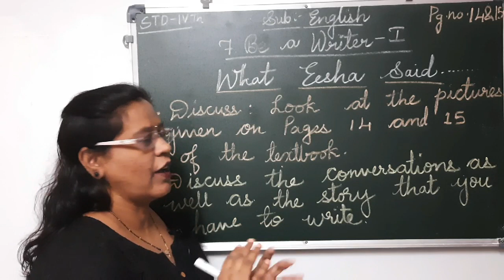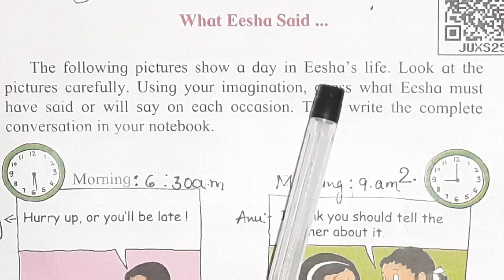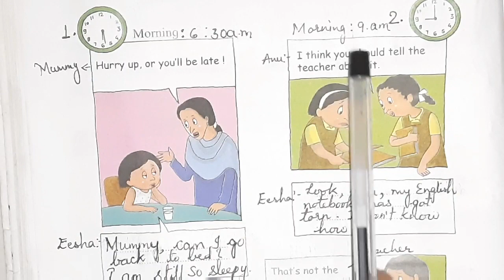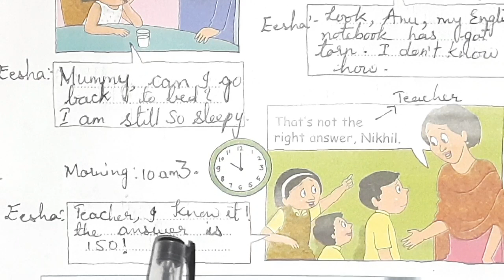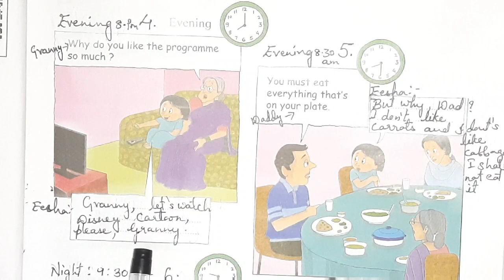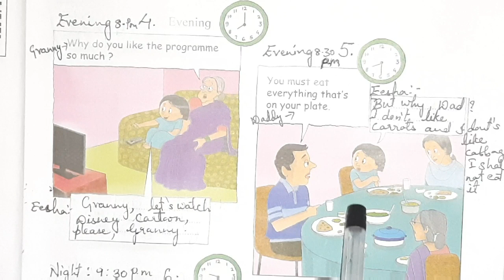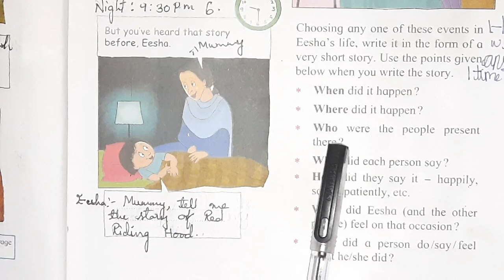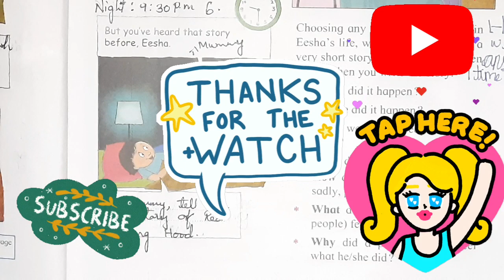Std4| English Balbharti| Be a writer -1| what Esha Said| Maharashtra State B .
missanupama onlineteaching std 4th sub English Balbharti lesson no 7 English medium WhatEeshaSaid. Topice name- Be a Writer-1 activity base topice Let the children use their own imagination and experience for this activity. ENCOURAGE different or original ideas.What Eesha Said...The following pictures show a day in Eesha's life.Look at the pictures carefully. Using your imagination, guess what Eesha must have said or will say on each occasion. Then ,write the complete conversation in your notebook.Chossing any one of these events in Eesha's life,write it in the form of a very short story. Use the points given below when you write the story.